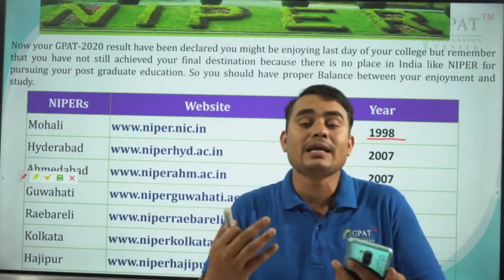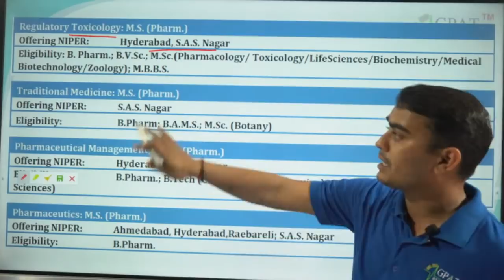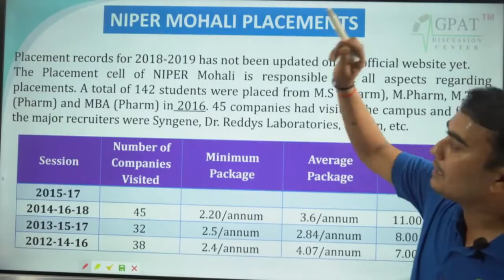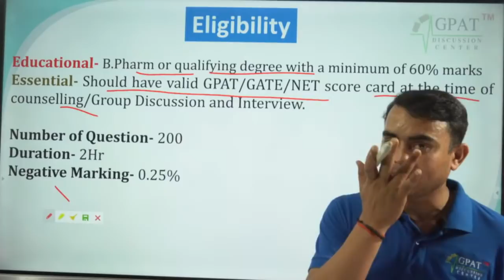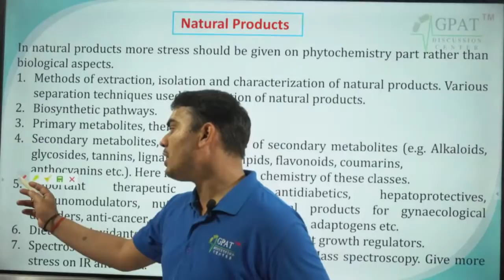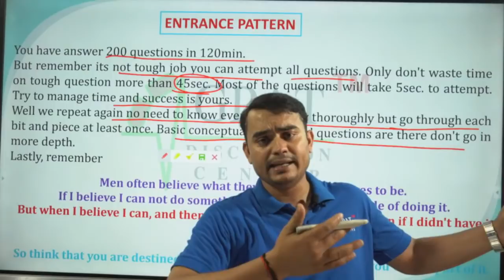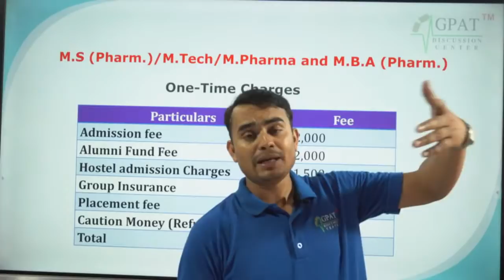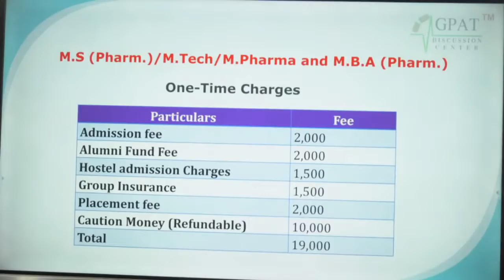TIPS AND STRATEGY FOR NIPER-2021 EXAM PREPARATION